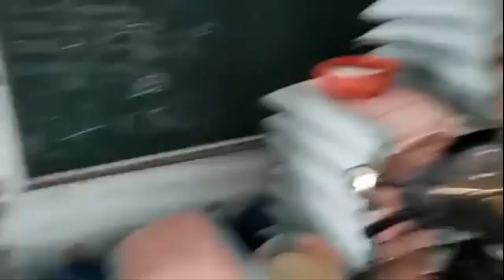Việt kiều Cầm Nguyễn "Về Việt Nam thấy Nhà nước tạo điều kiện cho doanh nghiệp, dân giàu nước mạnh"